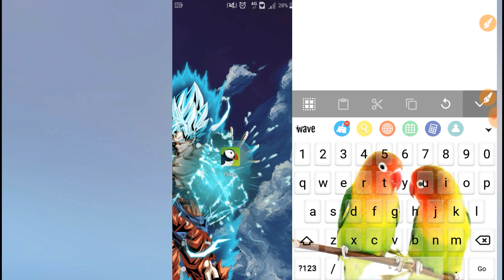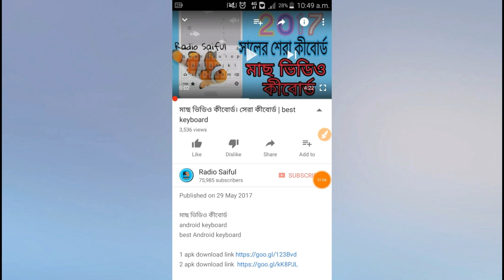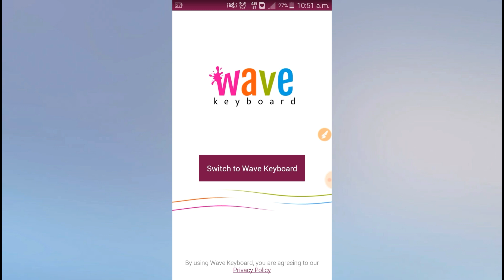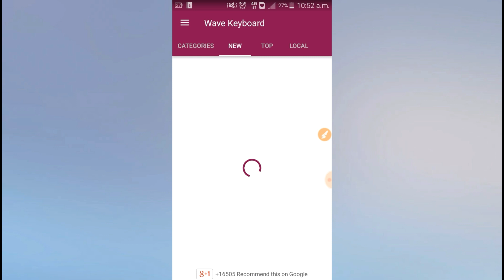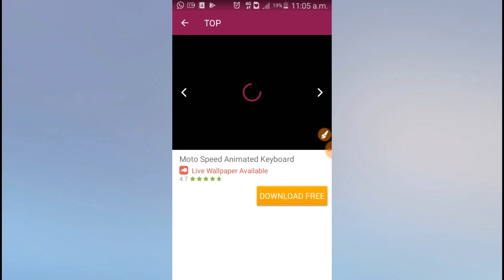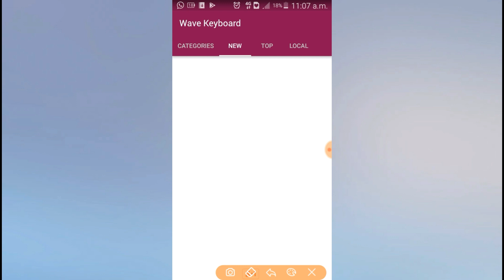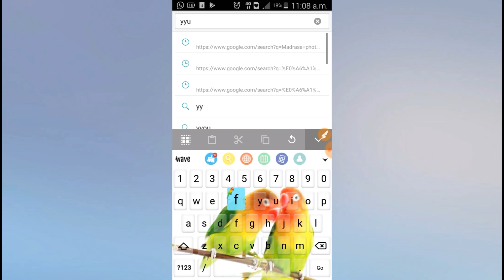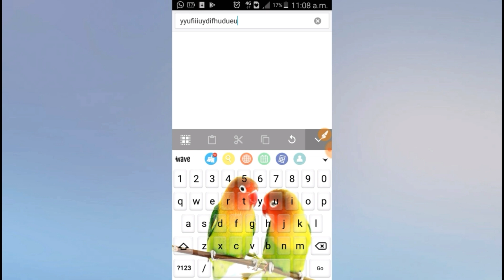পুরা মাথাই নষ্ট হয়ে যাবে। এই কীবোর্ড এর কাজ দেখলে |android device bast keyboard wave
যদি মনে করেন নতুন কিছু জানলেন। তাহলে একটা লাইক দিন , কমেন্ট এবং শেয়ার করুন !

Radio Saiful YouTube channel
আমার ভিডিও যদি ভাল লাগে অবশ্যই লাইক দিবেন কেমন হল কমেন্ট করে জানাবেন এবং ফেইসবুকে শেয়ার করবেন দয়া করে।

If you like my video Please:

Like|Comments|Share|